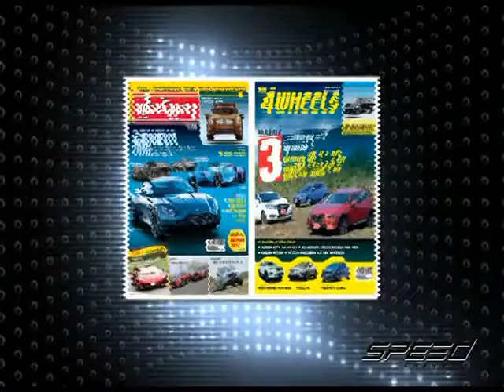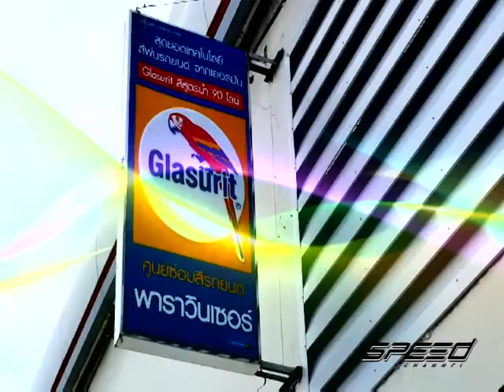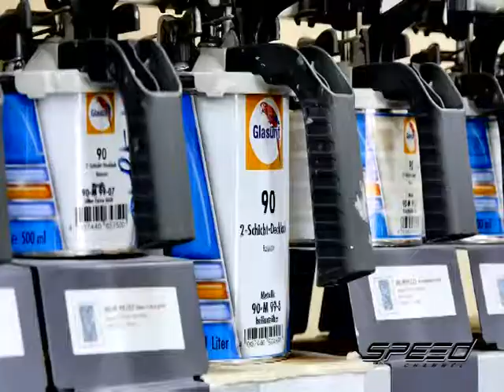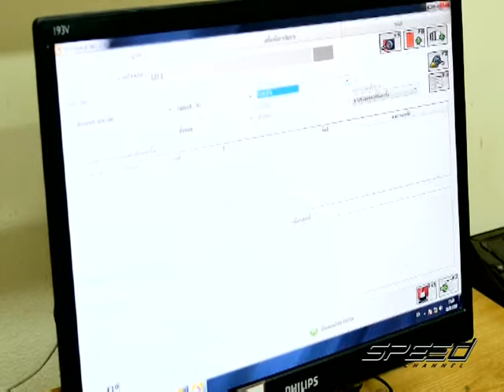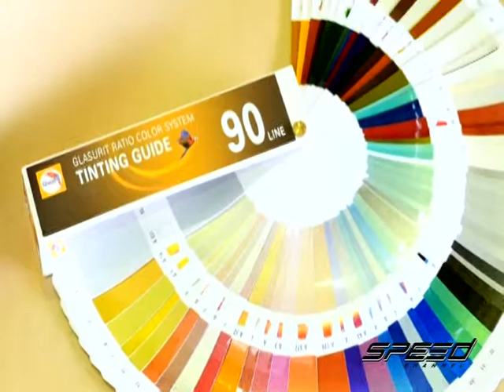Speed Talk OA 06 06 2017 B4